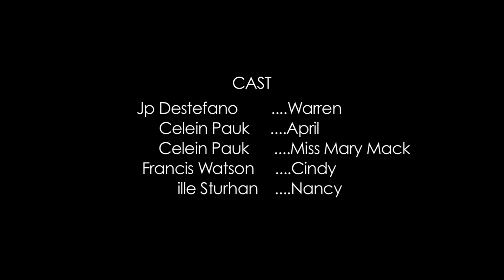MissMaryMack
A short film...written and directed by Johnnard Harper.